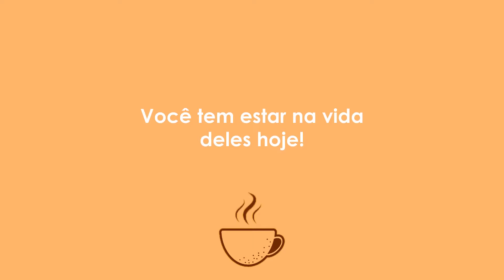Dia dos Pais - DONA BODEGA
Produção: Expresso Filmes
Fotografia e edição: Petryk Lucas